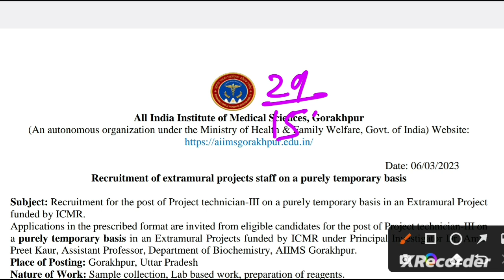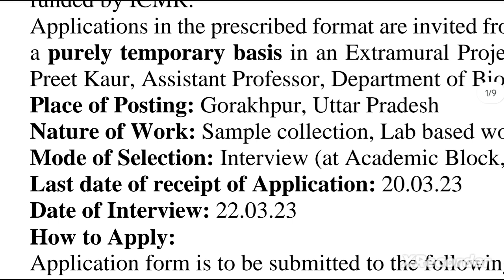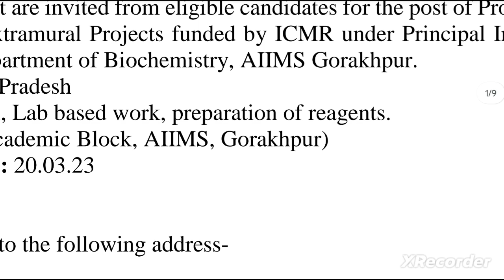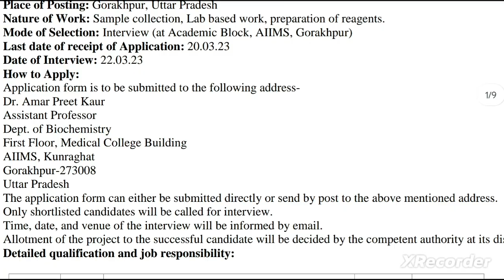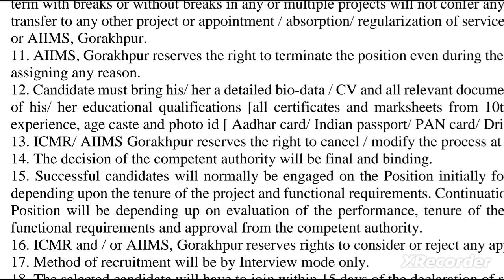AIIMS LAB TECHNICIAN VACANCY 2023 - CENTRAL GOVT LAB TECHNICIAN RECRUITMENT 2023 - LAB TECH JOBS